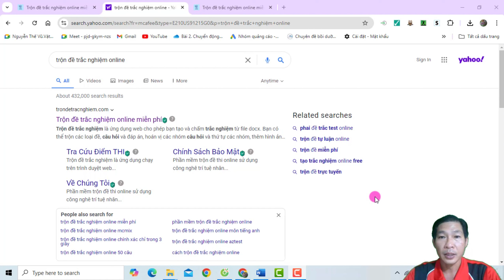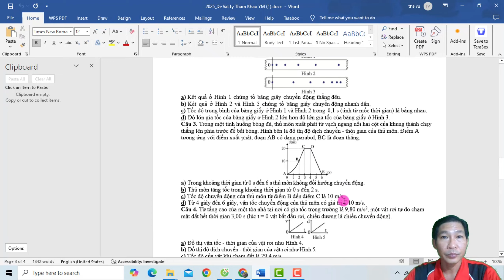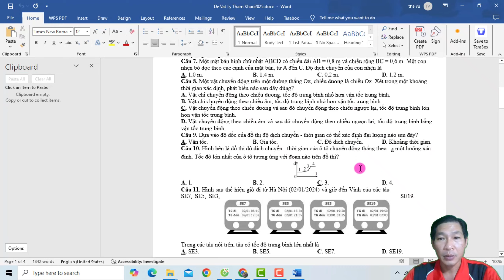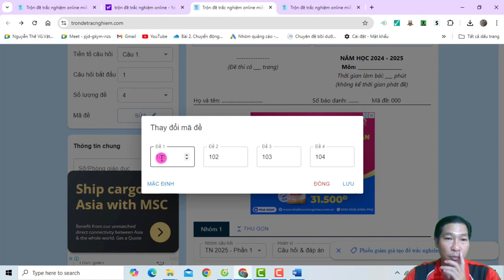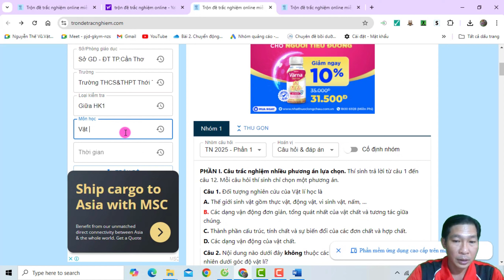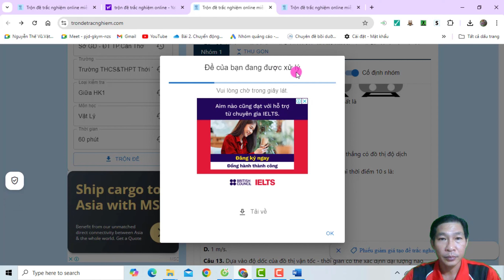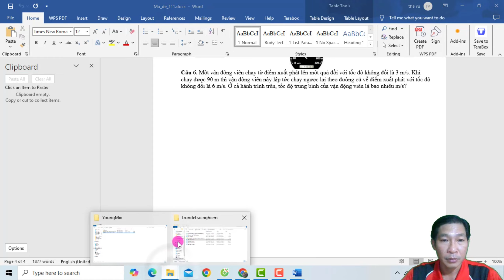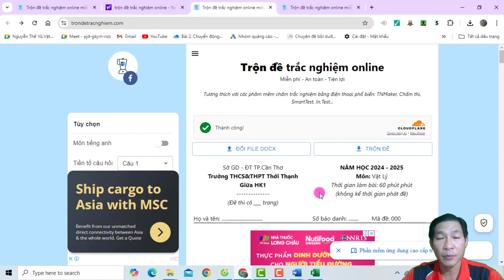Trộn đề trắc nghiệm 3 phần mới 2025 Bằng Trang Web Trộn đề Online- Vũ Thi Home.#3